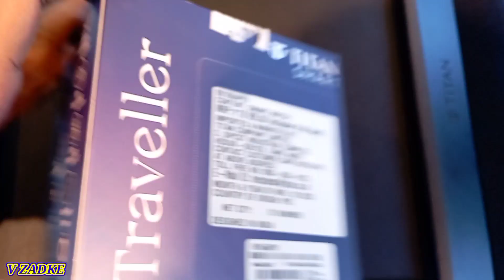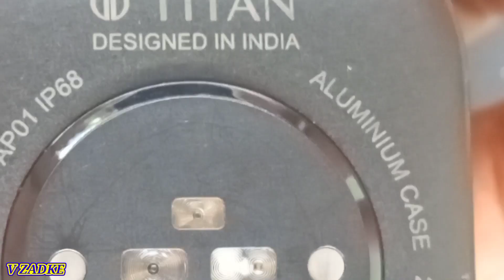Titan Traveller With 4.52 cm AMOLED Display, BT Calling India's First FitVerse Smart Watch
1.90166AP01.₹,12,995
2.90166AP02.₹,12,995
3.90166AP03.₹,12,995
4.90166AP04.₹,12,995

Titan Traveller with 1.78 Superior AMOLED Display, India's first Run in FitVerse, Running Courses, In-Built GPS, 100+ Sports Modes with Advanced Goal Setting, SingleSync BT Calling, Music Storage with TWS Connect, 24x7 Health Suite with Body Energy, Ambient Noise, Heart Rate, Stress, SpO2 and Stress Monitor, In-Built Alexa, 100+ Watchfaces, Music and Camera Control, Smart Notifications, IP68 Water Resistance